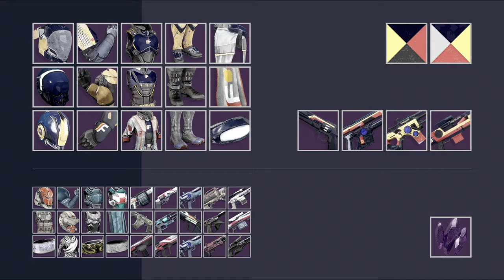Destiny 2 - FACTION RALLY! - Who To Choose?, Exclusive Rewards & EXPLANATION!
Hey guys, welcome back to another Destiny 2 video. In this video, I'll be explaining to you the new and first faction rally in Destiny 2. This can allow you to get exclusive rewards and much more!